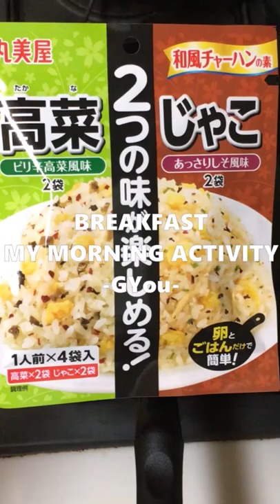簡単ひとりぼっちの朝ごはん（ウッチャンの大好きな炒飯で「ツボる動画」に取り上げてもらうチャレンジ！⑨）【朝活チャレン561】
本日は、丸美屋のチャーハンの素‹高菜+じゃこ›の「じゃこ」を作りまーす♪
ウッチャンの大好きな炒飯で「ツボる動画」に取り上げてまらうチャレンジをコッソリやってます(^_^;)